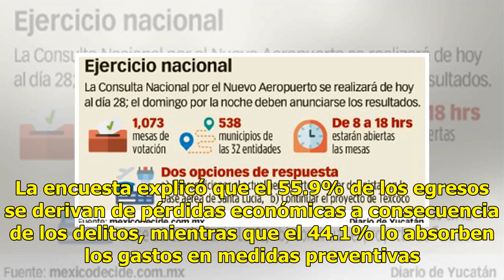Empresas dejaron de hacer negocios por la delincuencia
Costosa inseguridad CIUDAD DE MÉXICO.— El costo para las empresas en México, derivado de la inseguridad y los delitos ascendió a 155.8 mil millones de pesos en 2017, cifra que representa el 0.865 del Producto Interno Bruto (PIB), reveló la Encuesta Nacional de Victimización de Empresas (ENVE), publi...